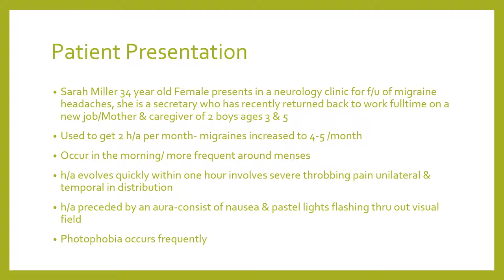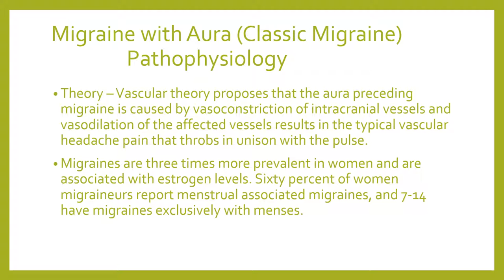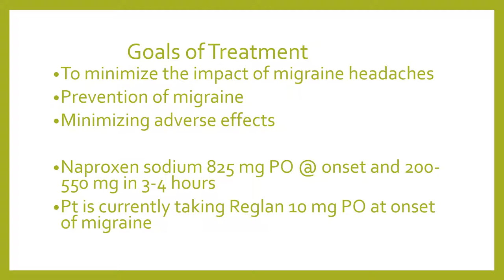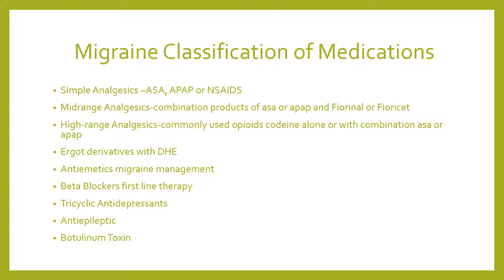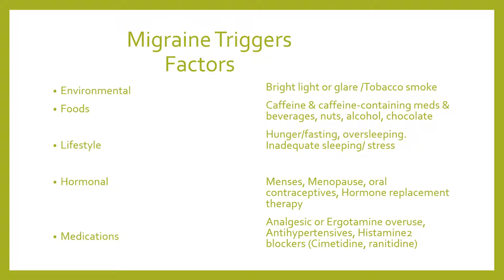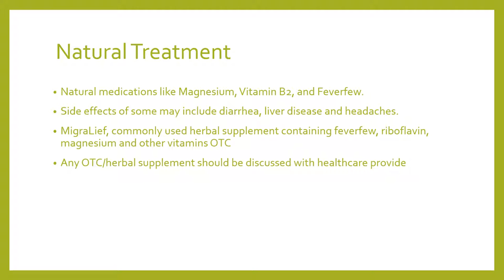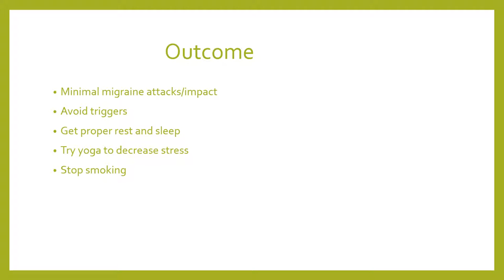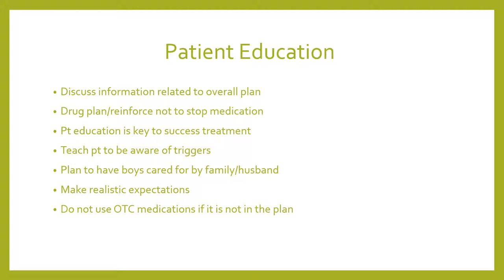Jacqueline Jones Pathophysiology Pharmacy Migraine Presentation